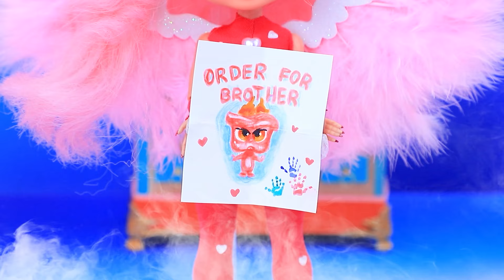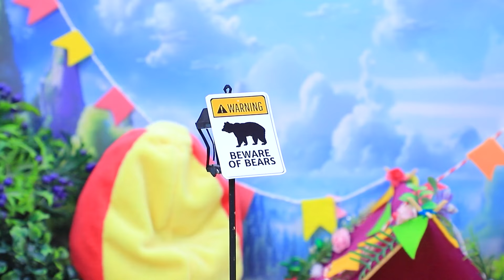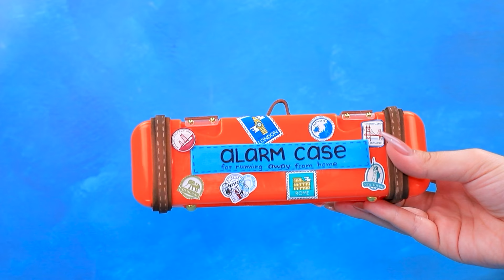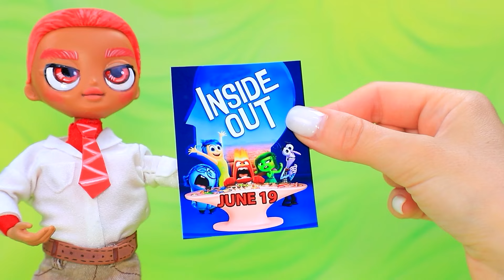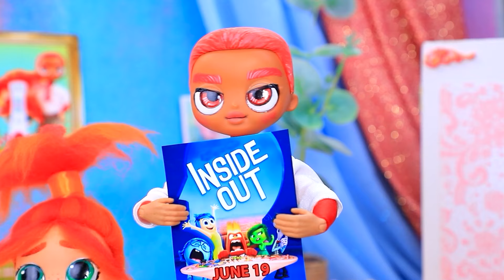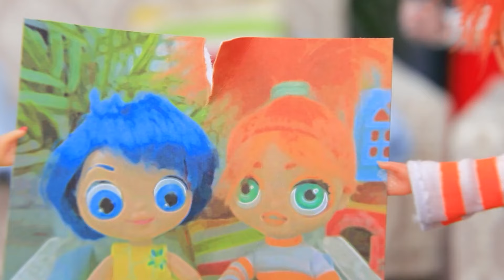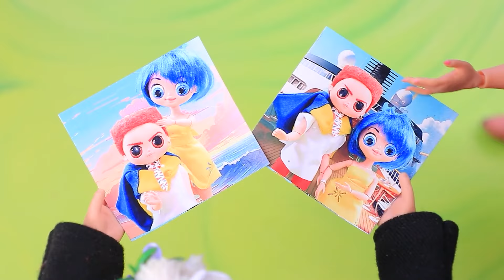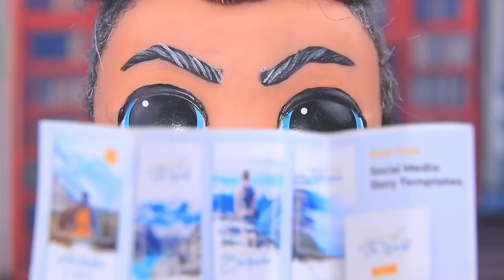Zazdrość Została Zaadoptowana Przez Radość i Gniew! 32 Wyroby dla LOL OMG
POU zostało ZAADOPTOWANE przez W Głowie Się Nie Mieści 2! POU stały się Emocjami | Włącz WSZYSTKIE powiadomienia

Witamy w naszym najnowszym filmie, W Głowie Się Nie Mieści 2: Zazdrość została zaadoptowana przez Radość i Gniew! W tym ekscytującym odcinku zagłębiamy się głęboko w wzruszającą i nieoczekiwaną historię Zazdrości, która została zaadoptowana przez Radość i Gniew. Odkryj, w jaki sposób Zazdrość dorasta w rodzinie Radości i Gniewu oraz jak ta wyjątkowa dynamika rodziny kształtuje doświadczenia i emocje Zazdrości. Nie przegap tej intrygującej eksploracji rodziny, emocji i rozwoju!

Narzędzia i materiały:
• Lalki
• Farba akrylowa
• Brokat
• Papier piankowy
• Piankolina
• Wełna
• Tkanina biflex
• Brokatowy papier piankowy
• Tęczowy sznurek
• Wydruk
• Zabawka Bingo Bongo
• Łączniki
• Naklejki
• Linka
• Bibuła